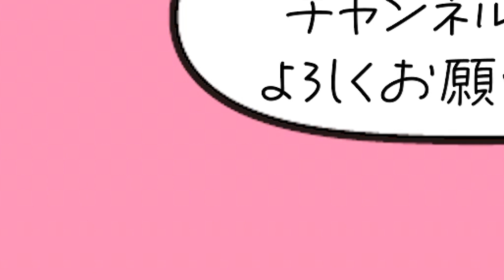【2歳1歳姉妹育児】母不在で父ワンオペ育児。休日に1歳児と過ごす午後。 [Daily] Daddy takes care of one-year-old child on holidays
パパが子供たちとお留守番をしてワンオペでお世話している休日のひとときです。
１歳児と２歳児の年子姉妹にお昼ごはんを食べさせたあとでお昼寝させようとしていましたが・・・
妹のあんちゃんは１歳になってからはお昼寝時間も少なくなってきた上に、表情や動作も一層増えて遊びたくて仕方ないのがとても伝わってきています。
たくさん寝て、たくさん遊んで元気に成長している姿を観ていただけたら幸いです。

コメントもいただけましたらとても嬉しいです！

アラフォー夫婦｜ゆるゆる｜育児｜子育て｜姉妹｜成長記録｜2歳｜1歳｜パパ育児

他の動画もぜひご覧ください！↓
【食事】年子姉妹との朝ごはん【子育て/育児/離乳食/爆食/1歳/2歳】　[Food] Breakfast with 2daughters [Parenting / baby food / eat]

Daddy was trying to take care of 2 daughters at home on holiday.
He was trying to get 1-year-old and 2-year-old sisters to take a nap after having them eat lunch ...
Younger sister, Ann-chan, just turned 1 year old, has had less nap time. And her facial expressions and movements have increased, so it's very clear that she can't help but want to play.
I hope you enjoy seeing her growth.

I would also be very happy if you could comment on our video!